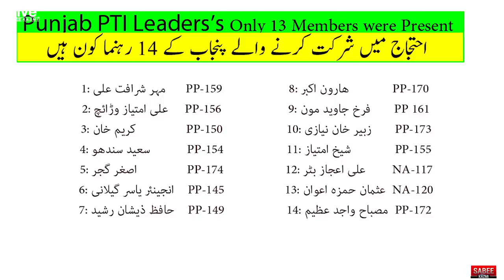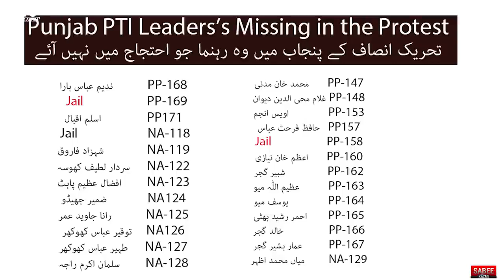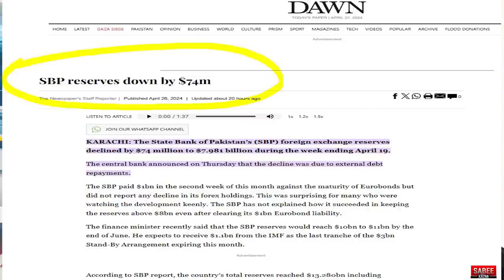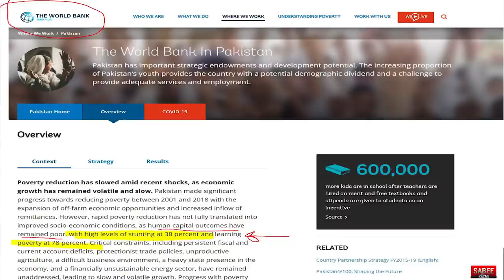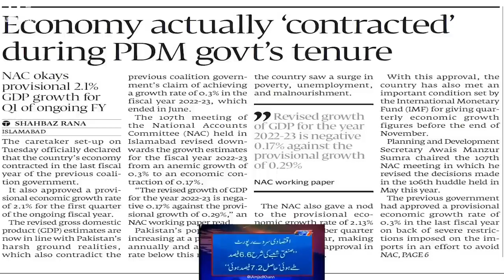PTI Leader Exposes COAS and DG ISI Dialogues: General Bajwa's CIA Connection Revealed | Sabee Kazmi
PTI Leader Exposes COAS and DG ISI Dialogues: General Bajwa's CIA
Connection Revealed | Sabee Kazmi
About the video:
Don't miss this explosive video where PTI Leader reveals shocking
dialogues between COAS and DG ISI, exposing General Bajwa's
alleged CIA connection! Sabee Kazmi dives deep into the controversial
revelations that will leave you speechless.

In this eye-opening video, you'll learn about the behind-the-scenes
conversations that could change your perspective on the military
leadership in Pakistan. Get ready to uncover the truth and see the
bigger picture of what's really going on.

Discover the implications of these revelations and how they could
impact the political landscape in Pakistan. Stay informed and be
prepared for what lies ahead as Sabee Kazmi unravels the layers of
secrecy surrounding General Bajwa's alleged ties to the CIA.

Join the discussion in the comments section below and share your

stay informed about the latest developments in Pakistani politics. Watch this video and be part of a community that
seeks truth and transparency. Don't miss out – click play now!

shorturl.at/gtx23